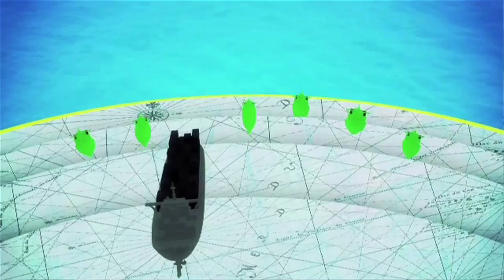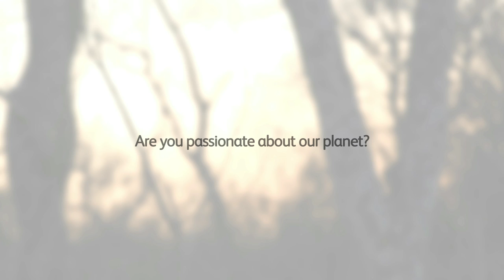My passion for the planet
Here is a video celebrating my passion for the planet and explaining why I believe everyone around the world should do all they can to help the environment.

Join us at Ulusaba Private Game Reserve to see the beautiful wildlife in their natural habitat, from rhinos to hippos, leopards to lions. Also take a look at how Necker Island has shaped my vision for a sustainable future, as well as swimming with sharks and visiting the lemurs of Madagascar.

Find out how I became interested in conservation issues, from Student Magazine to the Virgin Earth Challenge, the Carbon War Room to Virgin Unite's Gaia Rocks.

Virgin is involved in a number of businesses that emit a lot of carbon, which is one of the reasons why we work very hard to balance our books, and try to help others do the same. Find out why I am hopeful that all of our planes will one day run on clean fuels.

We as people are 100% responsible for protecting the species that remain on the earth. I am a born optimist, I think it's a lot more fun to be an optimist. But we have to make our own optimism. If you are in a position to make a difference, you've got to spend every waking hour trying to make a difference.

Are you passionate about our planet? What can we do to save it?

Watch my personal story of Necker Island and our family in this video

From the past to the future, learn more about the future of Necker in this video.

Meet the wonderful species who share our home in our Animals of Necker Island video